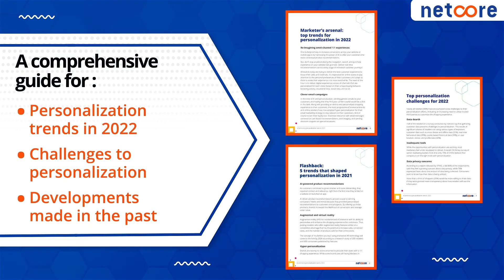eCommerce personalization trends 2022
We are living in the new age of eCommerce shopping. More than 3 in 4 shoppers want a more personalized shopping experience.

7 in 10 retailers who invested in personalization have seen an ROI of at least 4X.

Personalization is a necessity in today's world as online shoppers demand a personalized experience across all touchpoints of the customer journey.

We present to you ‘eCommerce personalization trends 2022’. A report that encapsulates all the important trends you can expect in 2022, while also briefing you about the previous year!